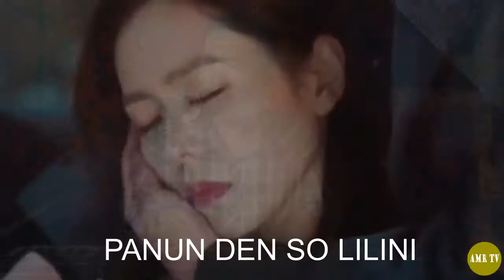PANUN DEN SO LILINI- GOGO MAPANGAL (SONG 2020)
Originally composed by Gogo Mapangal
| moro song | datugogomapangal | moro lovers